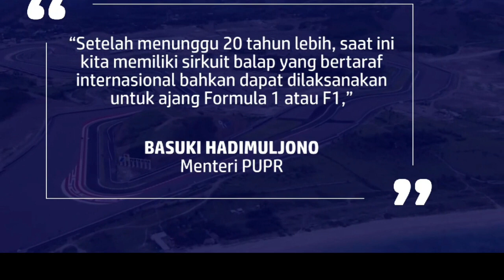Pertamina Mandalika International Street dipastikan Siap Gelar Ajang Balap Formula 1 dan MotoGP 2022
Pertamina mandalika international street circuit terus berbenah dan dipastikan Siap Gelar Ajang Balap Formula 1 dan MotoGP 2022

Sirkuit Mandalika, Lombok, siap gelar balapan bertaraf internasional seperti Formula 1 maupun MotoGP 2022. Hal ini disampaikan oleh Menteri Pekerjaan Umum dan Perumahan Rakyat Basuki Hadimuljono.

Ajang balap World Superbike 2021 yang belum lama ini digelar telah menjadi bukti kesiapan Sirkuit Mandalika.
Basuki mengatakan ajang WSBK 2021 itu tak hanya menjadi kebanggaan masyarakat Lombok, tetapi juga bagi seluruh rakyat Indonesia.

Pertamina mandalika international street circuit terus berbenah menuju MotoGP 2022 dan siap menggelar balapan F1, seperti biasa kita akan melihat progres terbaru sirkuit mandalika Lombok 2021.
Pengerjaan terus di lakukan untuk menyelesaikan pembangunan demi terlakasananya ajang balapan bergengsi WSBK dan motoGP 2022 nanti .